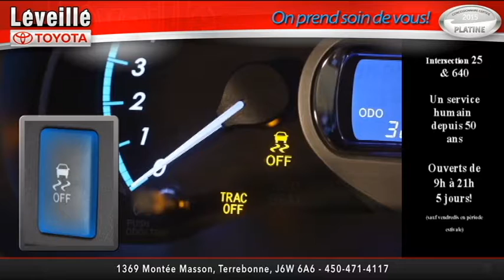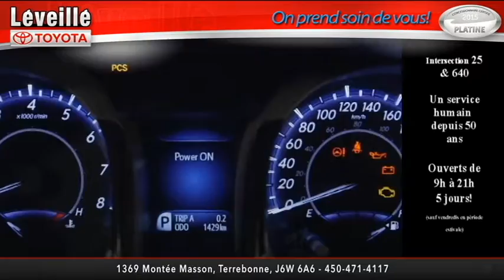Régulateur de traction